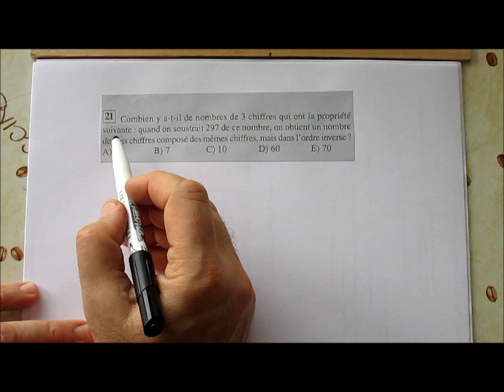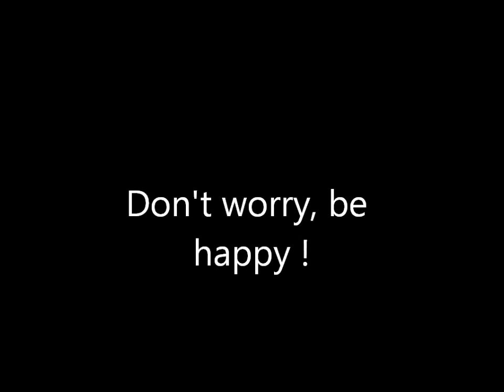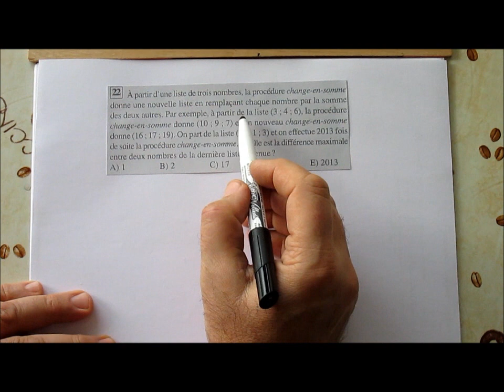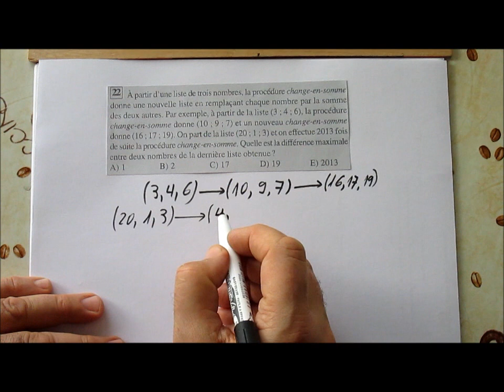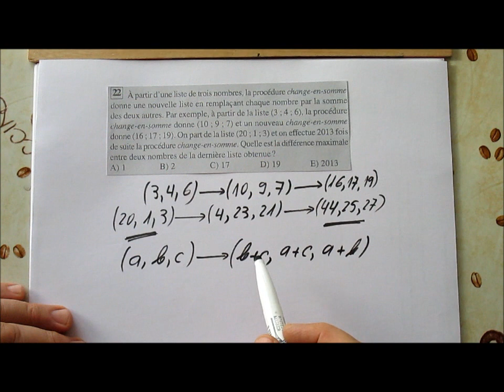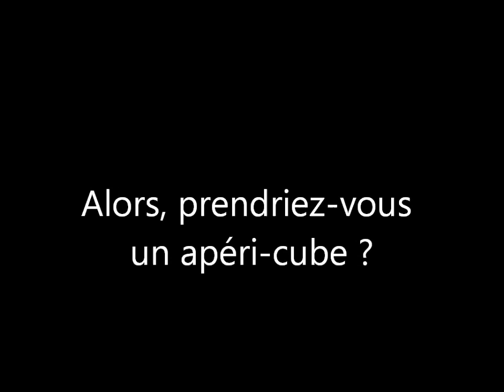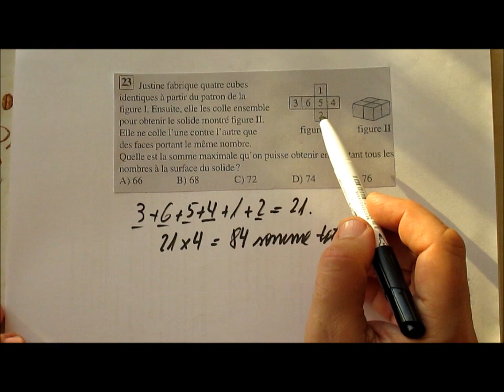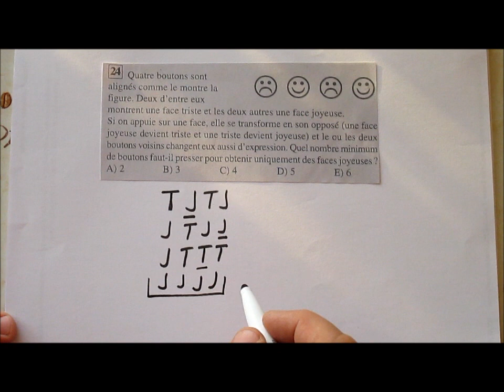196.-6e-5e-Kangourou 2013-questions 21 à 24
Et les dernières questions...